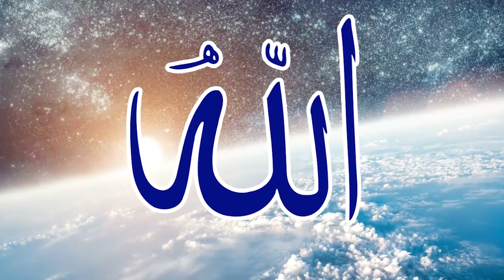قصص رائعة صديق الزوج وحقوق الوالدين